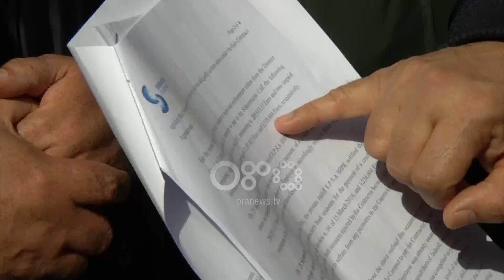Ora News - Punëtorët e By Pass sërish në protestë për pagat e prapambetura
Nënkontraktorët e Bypass-eve në Fier e Vlorë kanë protestuar sërish përpara parlamentit.

Janë rreth 1 mijë punonjës të cilët kërkojnë pagat e prapambetura. Ata kërkojnë paratë për punën e kryer në kantieret e veprave infrastrukturore e cila tashmë është ndërprerë ndërsa pretendojnë  se borxhet e kompanisë Serenissima  shkojnë në disa milionë euro.

Protestuesit i takoi edhe deputeti demokrat i zonës i cili u premtoi se do ndjek nga afër zgjidhjen e problemit.

Kompania italiane  "Serenisima" braktisi punimet për by-passin e Fierit vitin e kaluar ndërsa punimet janë ndërprerë që në 2015.

Aktualisht për ndërtimin e dy BY Pass-ve është hapur një tender i ri i cili është në fazën parakualifikuese.